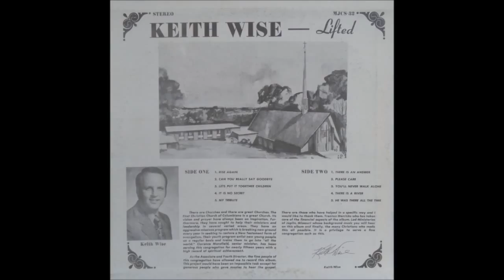Please Care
“Please Care” is Track 7 from Keith Wise’s album “Lifted”, circa late 1970’s.  This album is a mix of inspirational, contemporary favorites, and hymns.

Keith Wise, at the time this album was recorded, was Associate Minister and Youth Director at First Christian Church of Columbiana, OH.